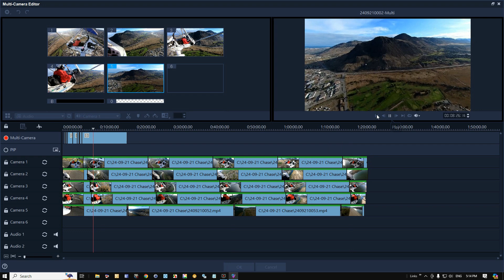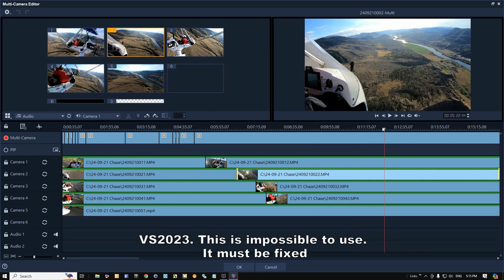Serious Problem with Corel VS2023 and Compared with VS2018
The latest VS2023 Ultimate has serious problem in multi-cam clip selection feature. This is an essential and the most important part of multi cam synchronization to select the proper moment and switch to a different camera. This works perfectly in VS2018